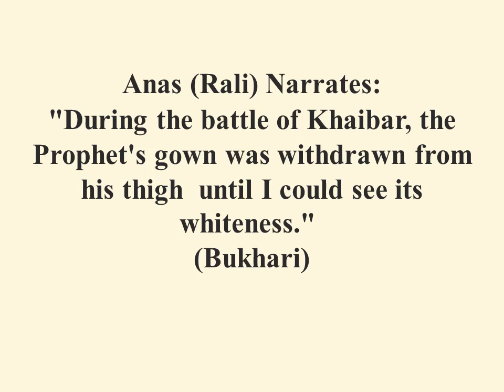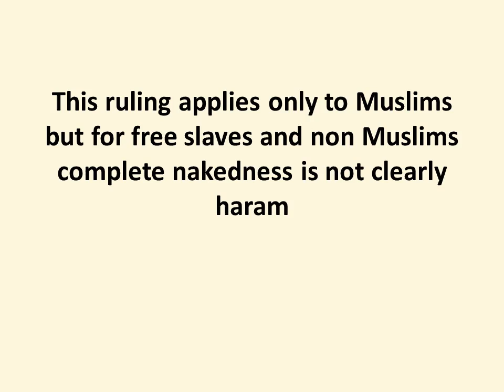Why nudism is halal in Islam